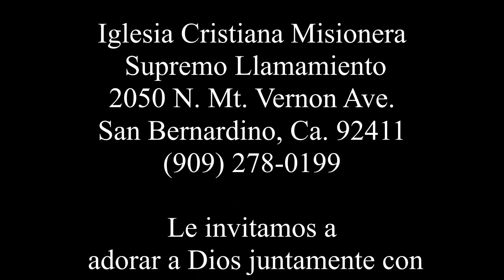La nueva generacion de Violentos!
Primer Dia de Celebracion de Aniversario! Le damos la Gloria a Dios por el aniversario Decimo Tercero de Iglesia Cristiana Misionera Supremo Llamamiento-Rev. Lourdes Yanez.
Mensaje de Dios presentado por Evangelista Jose Angel Alvarez